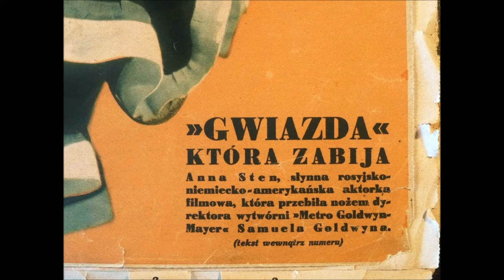"SONIA"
* * * * *   A  STAR  WHO  KILLS    * * * * *
Anna Sten, famous Russian-German
-American film star, who pierced with
a knife Samuel Goldwyn, the director
of the Metro Goldwyn Meyer studios.
(full text inside the number)

This is the front page of the 1935 Polish weekly magazine "Naokoło świata" (Around the World), inviting to the thrilling story with the Russian woman of a world-wide renown in a main role.
A ballad composed by Eugène Bartós about Russian girl "Sonia" has also dramatic accents and was also wandering through many countries in mid twenties.  I am happy to have come across the Argentine-Spanish version (Carlos Gardel !) of the song as well as German, Finnish and those two which were conceived in my country, Poland, where "Sonia" was recorded for Syrena label twice: first, still in acoustic system, and 11 years later, electrically, as a sentimental tango, with a vocal part made by Marian Demar, tenor. The latter one is presented herewith.
The video was prepared precisely a year ago, waiting and waiting for its presentation...
I am pleased that my friend Daniel-parlophonman managed also to find a very special interpretation/recording of this number, in his boundless collection. -

Played with a steel needle on my "Bobby"...:)